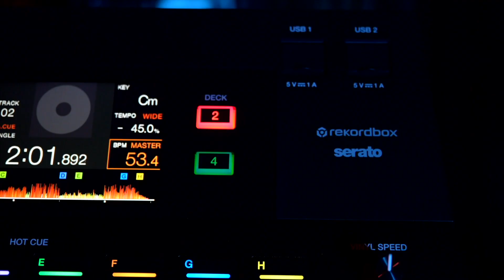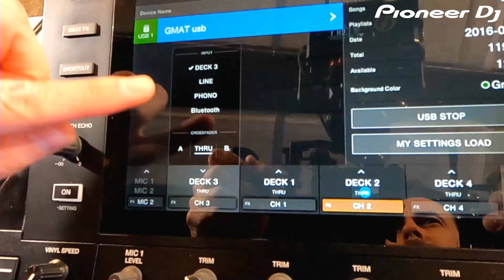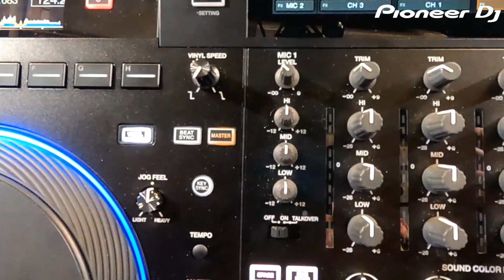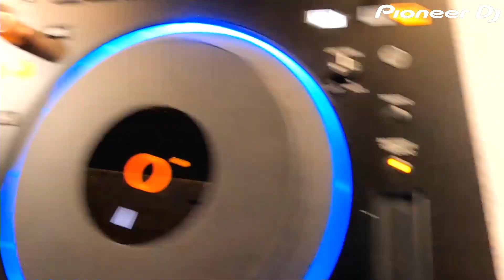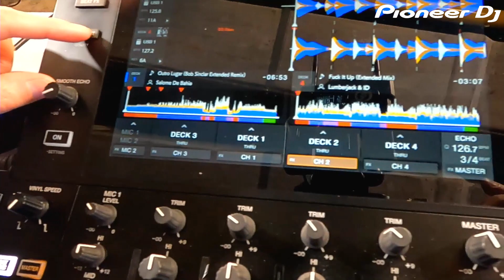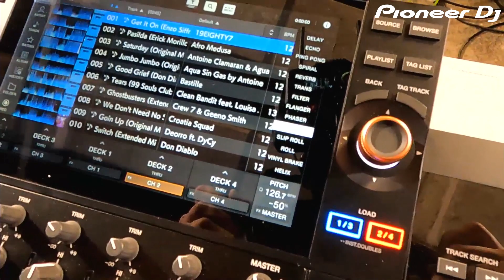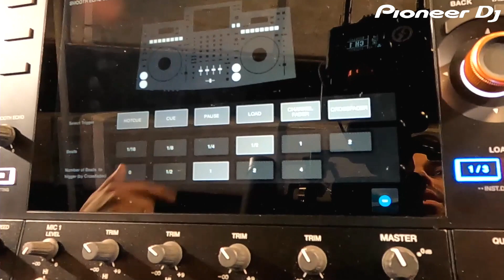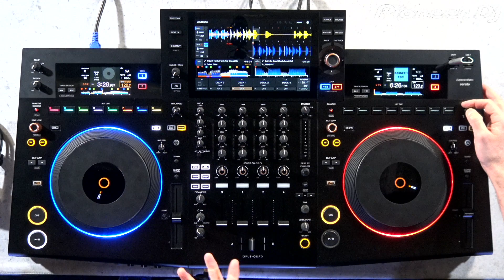OPUS-QUAD : Le tout-en-un ultime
Dans cette vidéo, retrouvez la présentation de l'OPUS-QUAD réalisée en direct lors de l'annonce !

Après une présentation générale du concept, découvrez les spécificités de l'OPUS-QUAD en détail.

Chapitres :
0:00 Introduction
2:40 Présentation générale
6:22 Design
8:30 Première impression
9:39 : Gamme et XDJ-XZ2
12:45 : Design Jog
17:00 : Table de mixage
18:20 : jog
20:54 : Touch FX
24:50 : Connectique
26:10 : Micro1 et 2
27:30 : Explications design
29:00 : Questions / Qualité de son
29:30 : Effet micro
31:00 : DVS
32:00 : Stems
33:00 : Talkover
34:00 : Rekordbox ?
35:30 : Partie deck en détail
45:00 : Ecran et deck
46:25 : Boucles, hotcue
51:07 : Key sync, master tempo et reset
52:00 : Affichage ON AIR
58:50 : Détail table de mixage et effets
1:01:00 : Ecran et pré écoute
1:03:30 : Smooth Echo
1:05:40 : Pré écoute morceau en cours
1:09:30 : Ecran
1:12:00 : Recherche
1:13:00 : Track filter
1:14:35 : Conclusion

L'OPUS-QUAD disponible au prix public de 3299€ TTC.